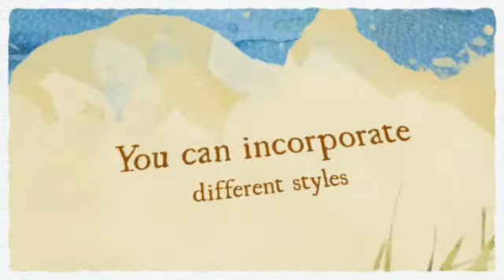Avail of our Necklace Free Jewelry Making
There is a fun way to learn and earn from our FREE necklace ideas! Check us out now to find out.